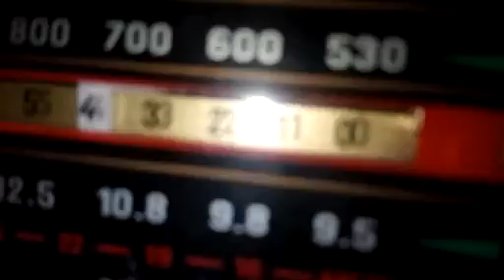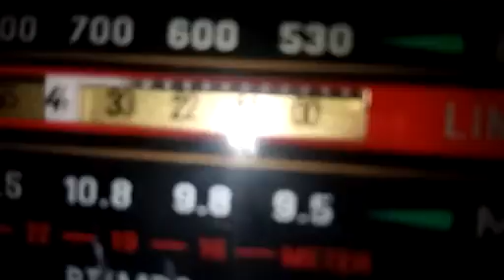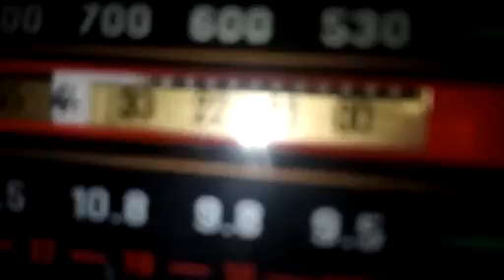PTI Ban, Foreign Funding Case By ECP. Radio 96 Pak Army Highlights Of Decision